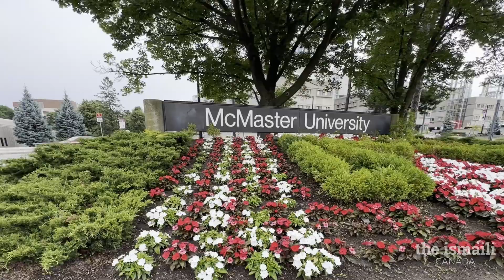Illume Daily: Episode 3